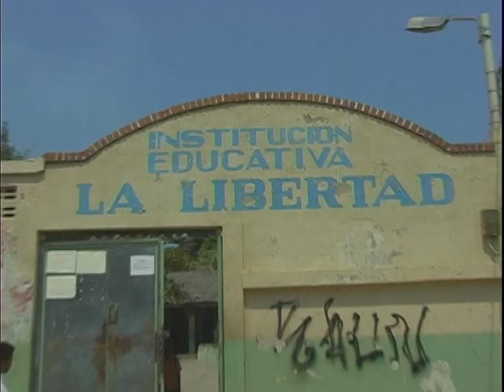Construcción IE la libertad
Con el liderazgo de la alcaldía de Judith Pinedo se construyó este colegio en el Barrio el Pozón de Cartagena.